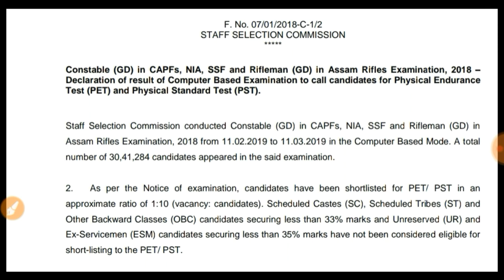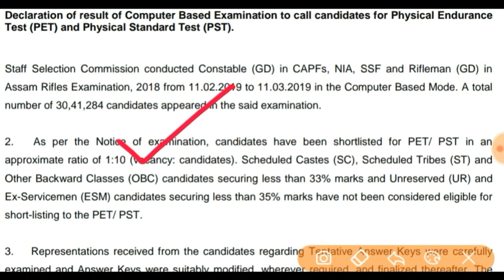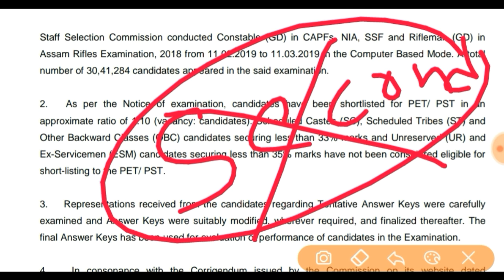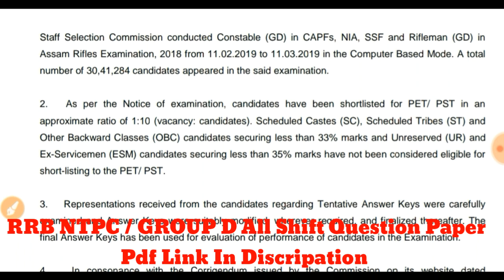SSC GD Marks कैसे देखे / SSC GD 2nd List आयेगी या नहीं / SSC GD का सच / SSC GD 2019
About Video :-
1) SSC GD Pst Date
2) ssc gd pet date
3) ssc merit list
4) ssc gd physical test
5) ssc pet date
7) ssc gd result
8) ssc gd
ssc gd bsf,
ssc gd documents verification,

Shubham Dahake